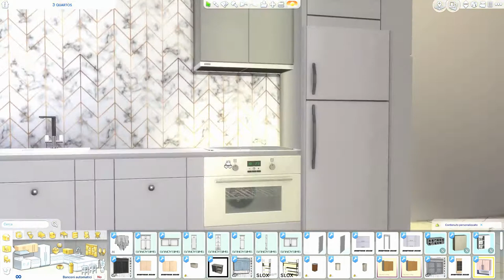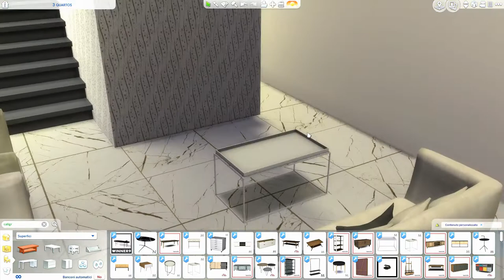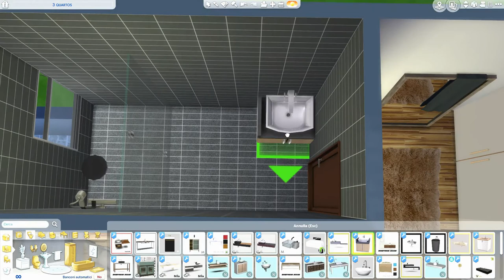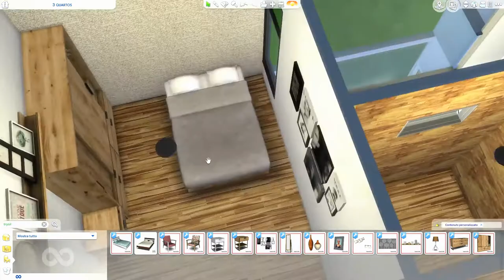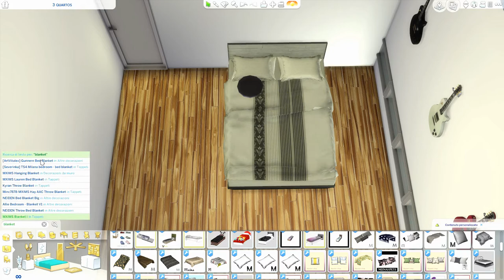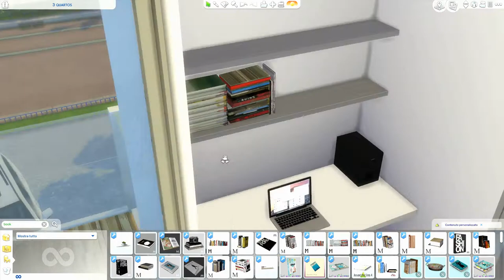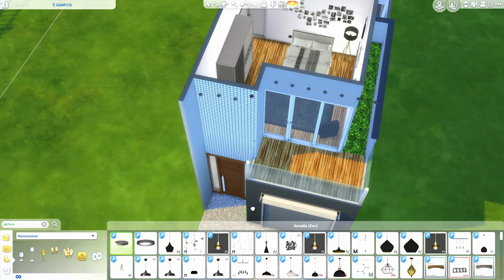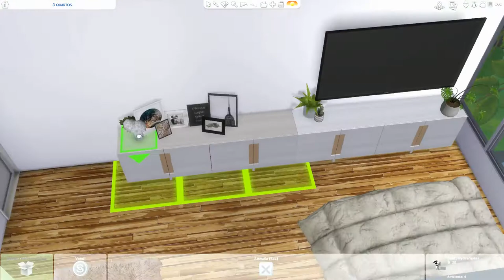The Sims 4 | Modern Rich Home | Serie Contemporary | Speed Build